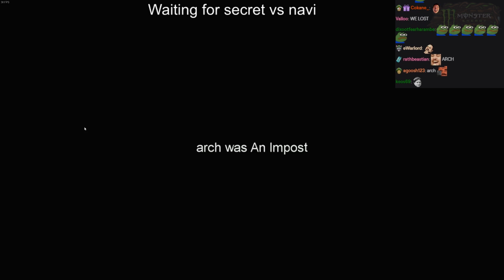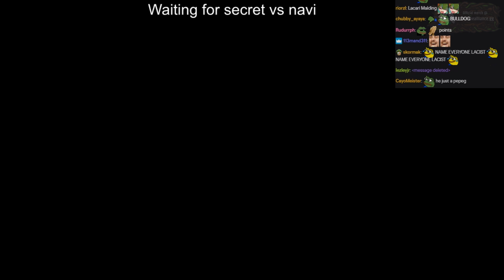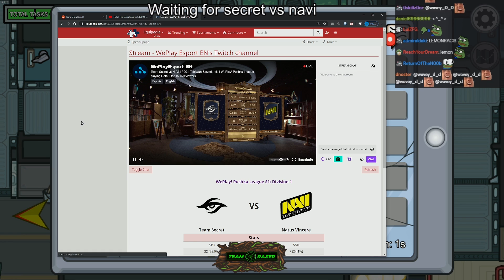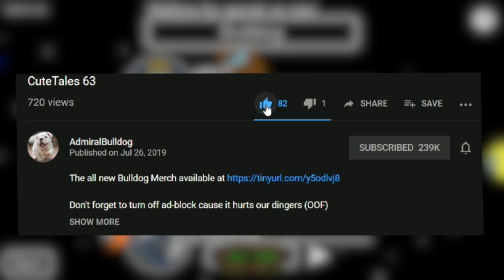The Adventures Of GhostDog | AMONG US Gameplay PC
AdmiralBulldog Among US with Lacari, Raeyei, Arch

ADMIRALBULLDOG AMONG US ALIEN GAME LACARI RAEYEI ARCH IMPOSTER GAME SPY GAME ONLINE MULTIPLAYER PARTY